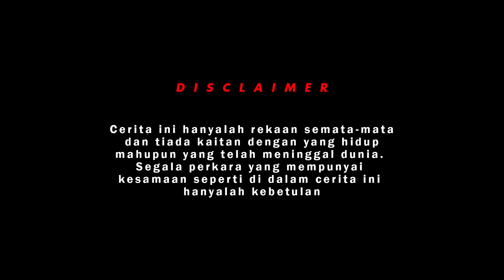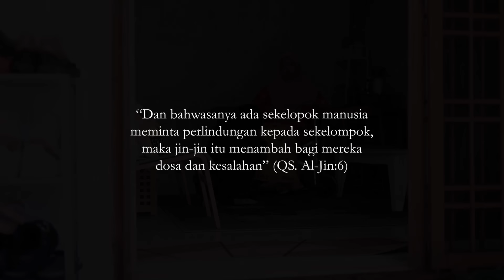SIHIR PUKAU | SHORTFILM PUKAU DEMI MAK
Desakan hidup menjadikan Nora menggunakan ilmu sihir pukau untuk mengubah nasib keluarga kelak akan memakan diri.